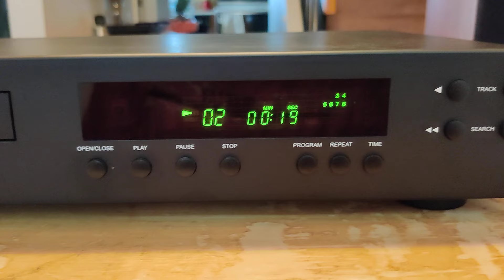Rare Audiophile AMC CD8b CD player playing through KEF iQ3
The song is 'Endless' by Bozzio, Levin and Stevens